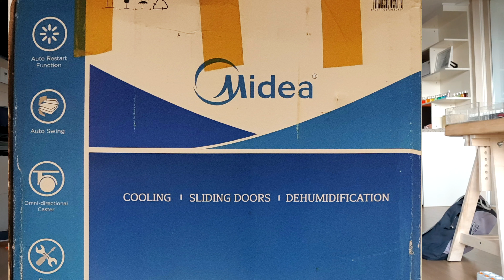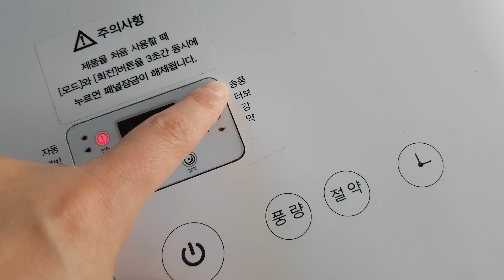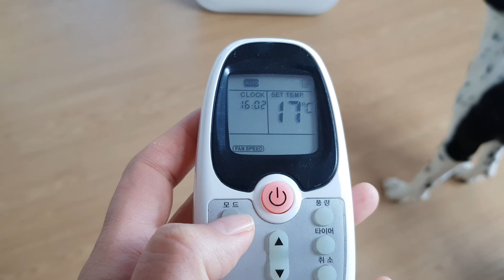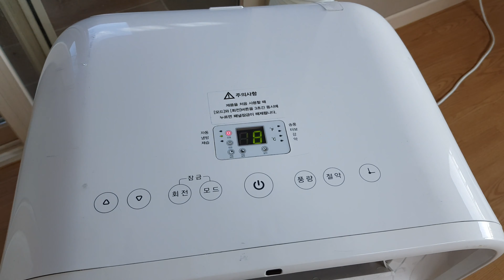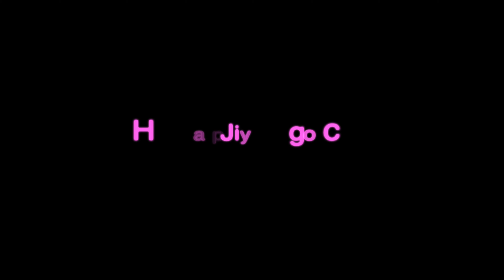Media Portable Air Conditioner (Model MPC-12000T)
Media Portable Air-Conditioner
Model MPC-12000T